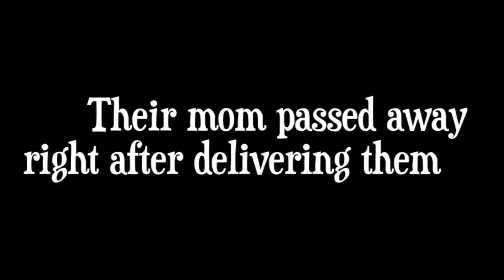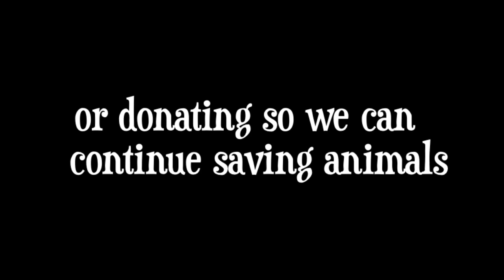Furkids/Small Dog Rescue - Puppy Jane Eyre (Delilah and Scarlett) HD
Their mom was a 'breed' dog; once she started having trouble during birth, the breeder 'washed her hands' of them by taking mom and babies to animal control, where mom died. Furkids uber-foster Dana Starr stepped in and bottle fed these babies from the beginning!

These animals are available for adoption in the Atlanta, GA area through Furkids and SmallDog Rescue. to apply and learn more.

Song by Matthew West--Safe and Sound. EMG